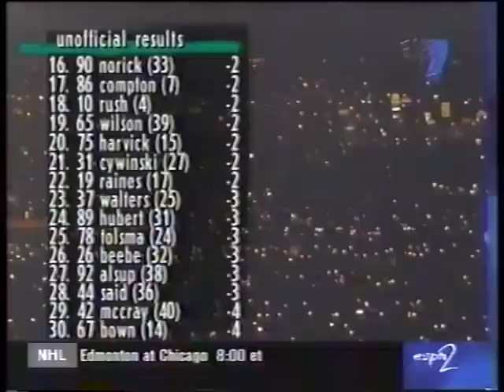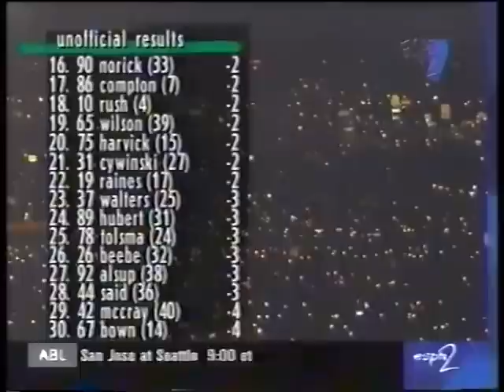1998 NASCAR Craftsman Truck Series Sam's Town 250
This is unfortunately all I have of this race. The good part is it is the ending. Jack Sprague wins the race but Ron Hornaday wins his 2nd championship by 3 points. Sprague doesn't have many kind words for Greg Biffle. Funny how things work out.. Biffle is in the Cup series, Sprague is not.